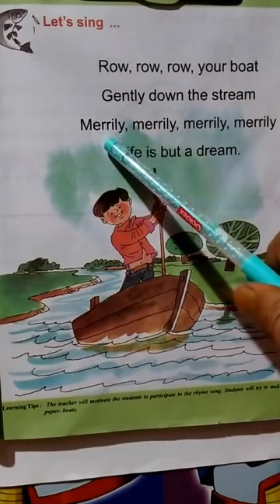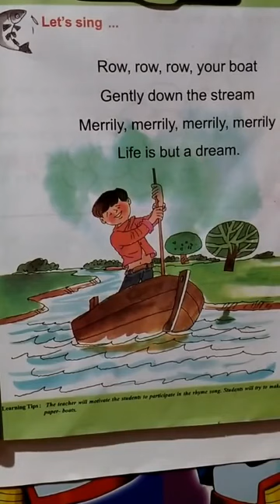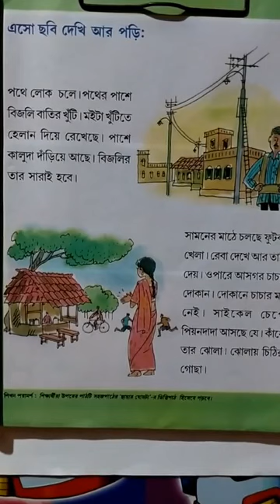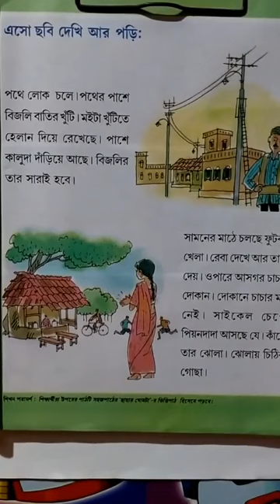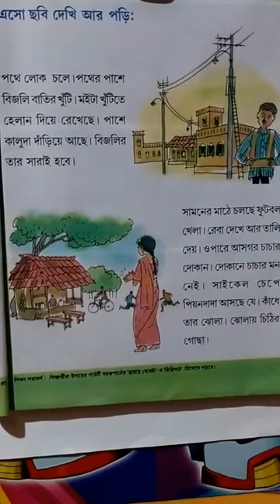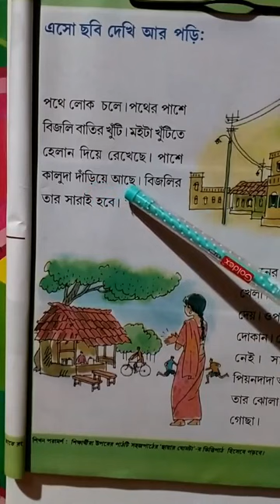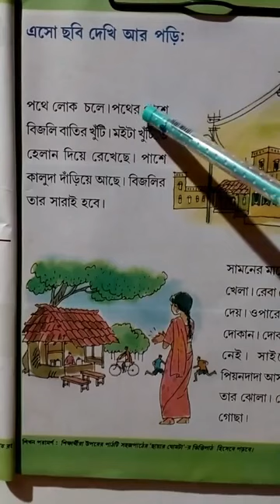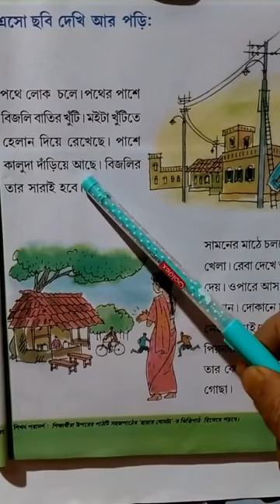# e-পাঠশালা # প্রথম শ্রেণি # আমার বই # পৃষ্ঠা :- ২২৩,২২৫ # শিক্ষক :- শীতল মল্লিক৷